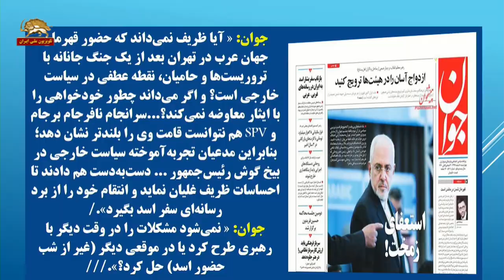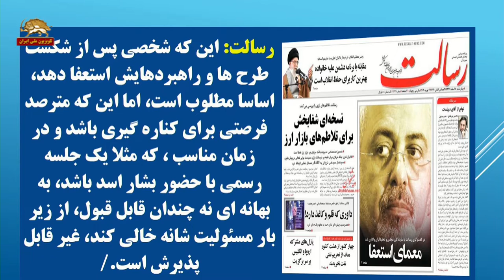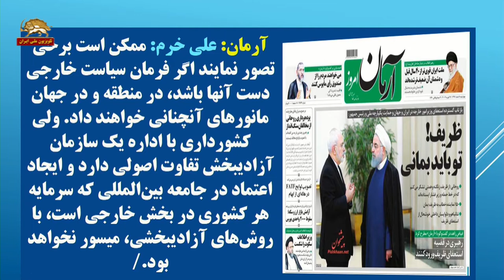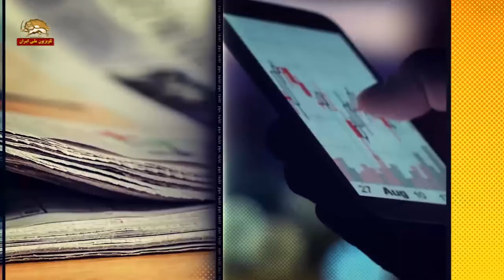استعفای زمخت،بررسی روزنامه های حکومتی ایران- تقاطع خبرها